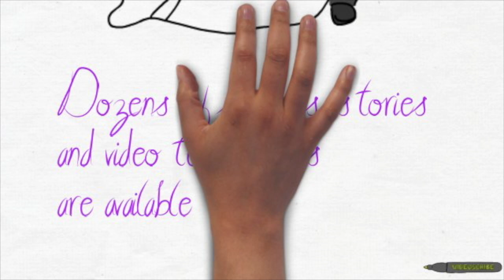How To Meet Your Filipina Bride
We have over 200 newly signed up legit Filipinas every day looking for love and a life partner. Join and find your dream girl now.